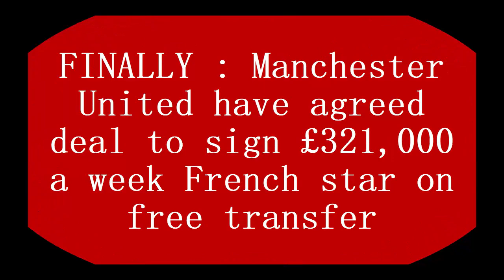FINALLY : Manchester United have agreed deal to sign £321,000 a week French star on free transfer